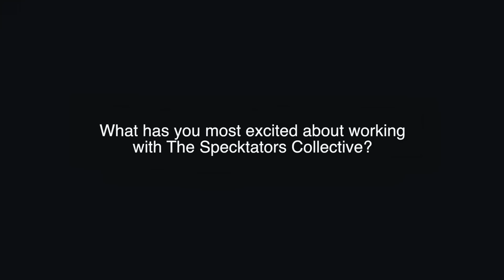Introducing Marcus Alexis: New Artist Added to The Specktators Collective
We have added our third artist to The Specktators Collective!  Marcus Ryan is a rapper/singer from Lansing, MI.  He will be releasing his first single, "All Day" featuring Packy and Cyrus, tomorrow, July 21, 2017.

Released by: The Specktators Collective